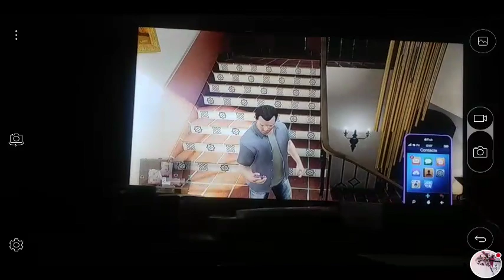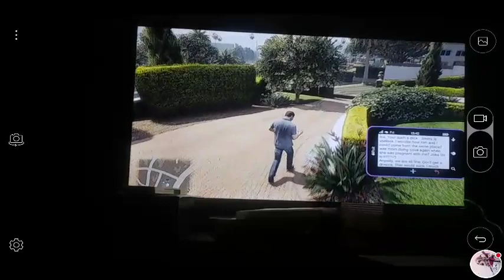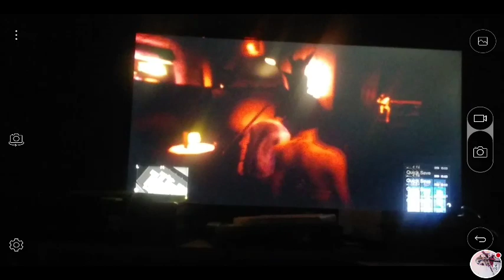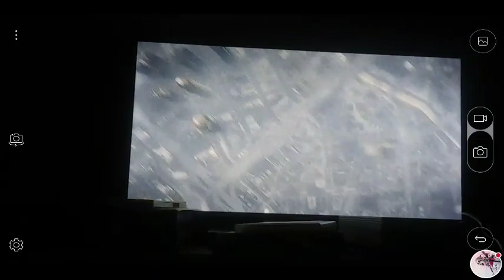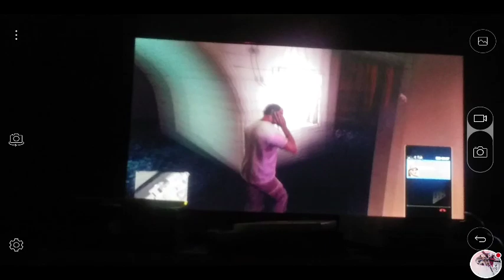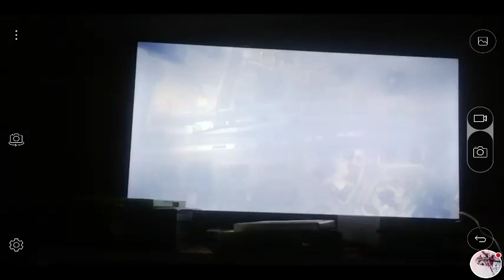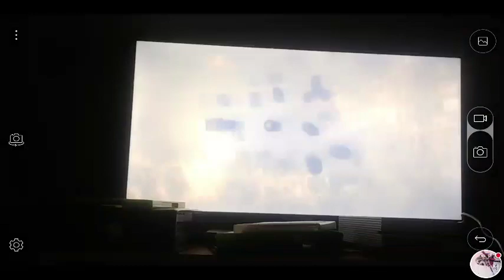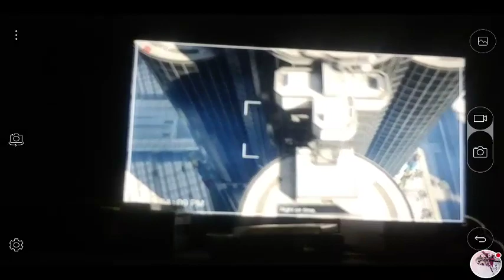GTA V PS4 Let's Play Part 44 Surveying The Score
Leave a like comment subscribe hit that notification Circle that little bell to become the notification this is my first Let's Play of GTA PS4 Part 44 i hope yall enjoy this Let's Play of GTA V enjoy